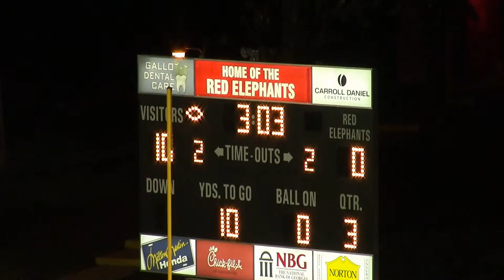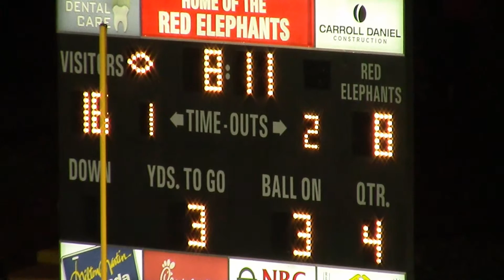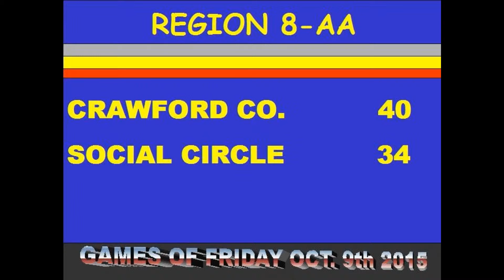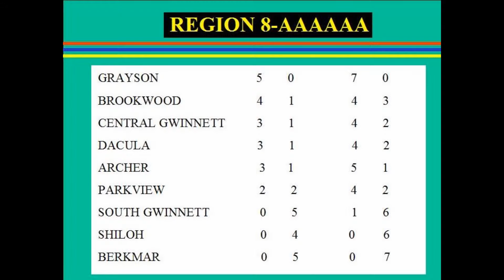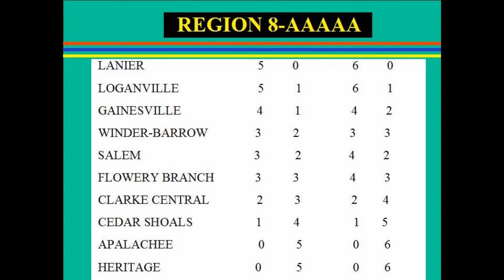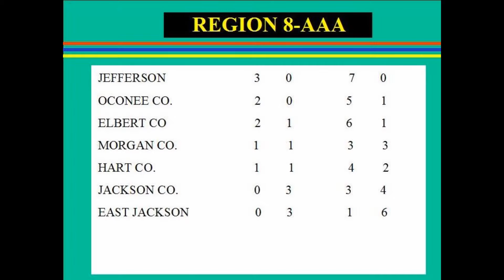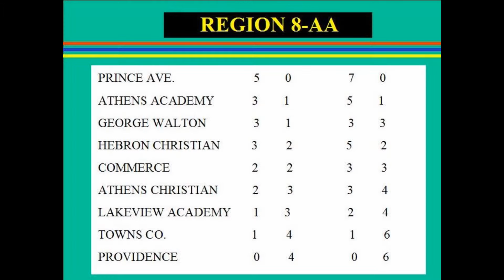REGION 8 SPORTS REPORT 9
Region 8 Sports Report #9 featuring highlights from the Lanier/Gainesville Football Game!